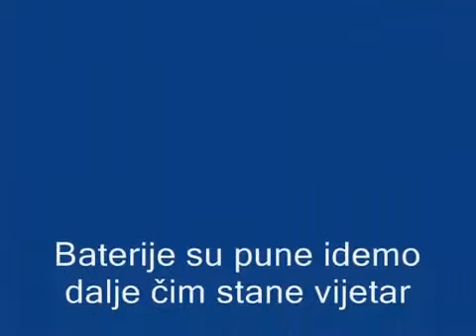Carboon CP by POLI